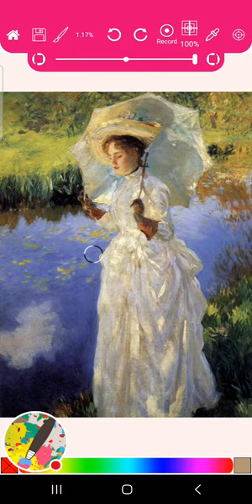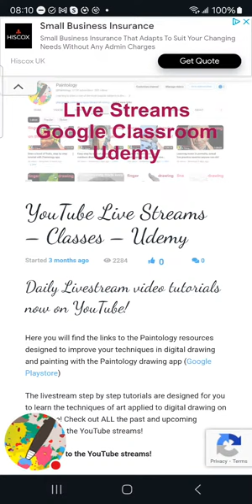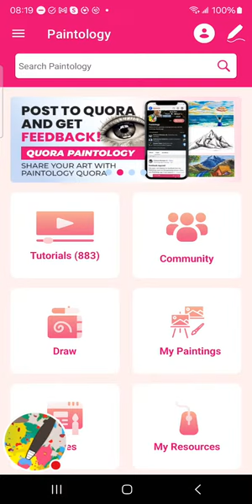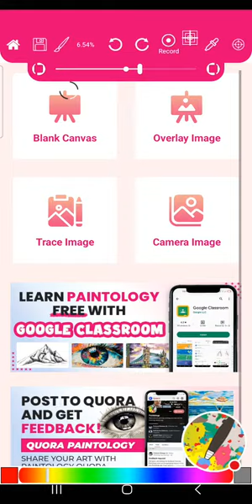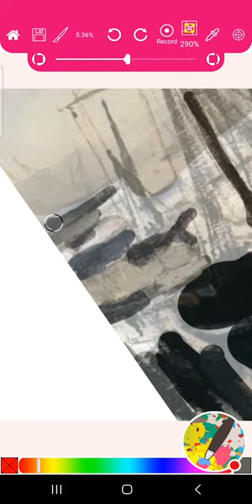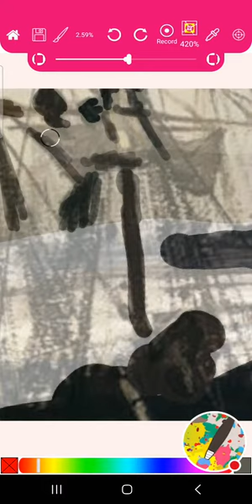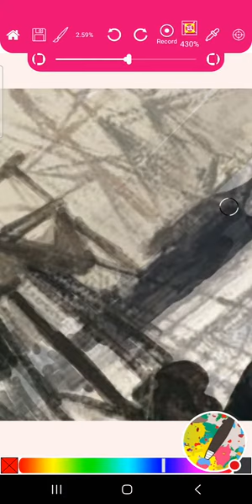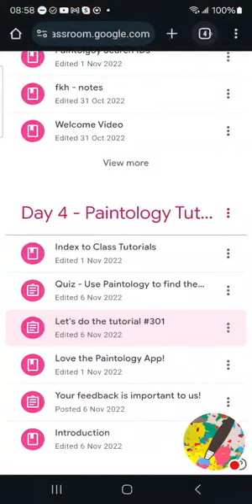Part 1 - Full live tutorial | James Whistler, Thames in Ice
Hello Paintology Users!
I hope you are enjoying the daily livestream drawing tutorials and learning valuable art techniques with the Paintology drawing app.

We will create this famous painting, by James Whistler, Thames in Ice
You can check out the details of the artist in the National Gallery of London here:

You can keep tabs with daily activities using the Paintology app by following the Quora page:

Block coloring is a versatile way for improving your practice with tones and values as well as significantly improving drawing strokes and developing those muscle memory.
Also, black and white drawings are an excellent way to rapidly tune your skills when it comes to tonal values.

I would encourage you to join the Google classroom that has been made to rapidly increase your drawing skills with the structured and detailed classes.
Google Classroom - Learn the fundaments of art more rapidly with Paintology, FREE!

Learning this way of drawing helps you rapidly increase your drawing skills when it comes to refining the strokes and appreciating tones. Then you can transfer this skill easily  to free hand drawing.
This has what allowed me to make leaps and bounds in my drawing skills and I can make photorealistic drawings with relative ease.

All super fun and no drawing experience required!
You will enjoy the journey of drawing much more so. Check out the Paintology blog on the Drawing Process to see how your journey in art can take a better turn.

Check out these drawing tutorials that will soon be available on the app. In the meantime, please check out the 800 super fun, free tutorials organized by beginners to advanced.